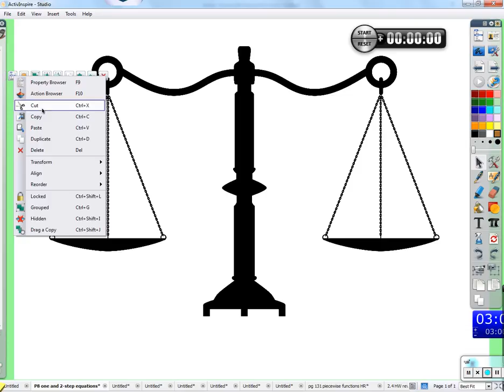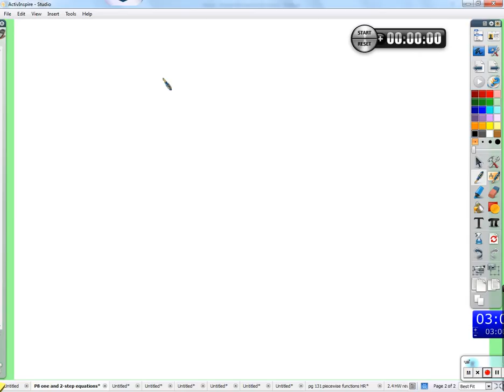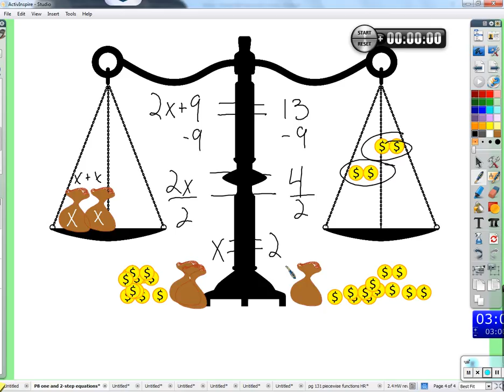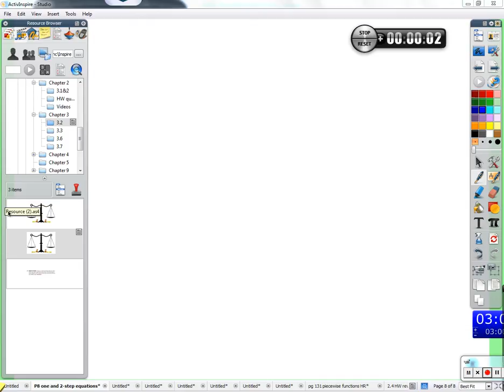Period 8: Solving 1 & 2 step equations